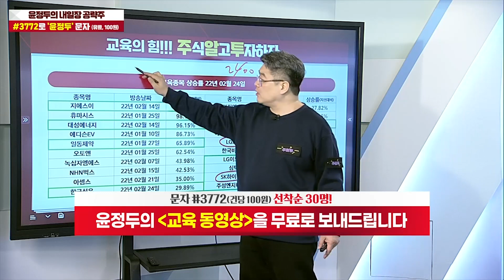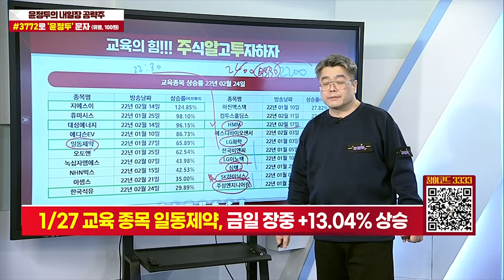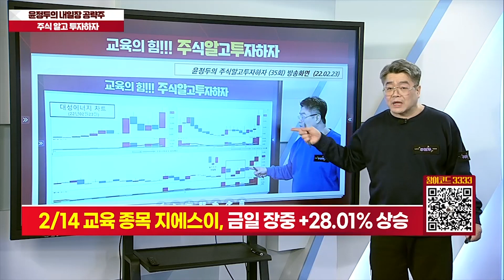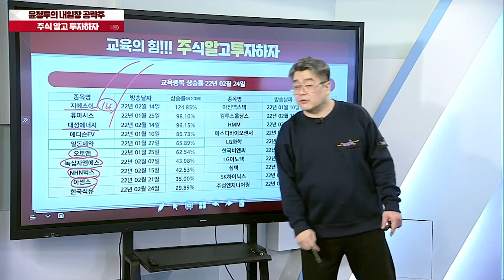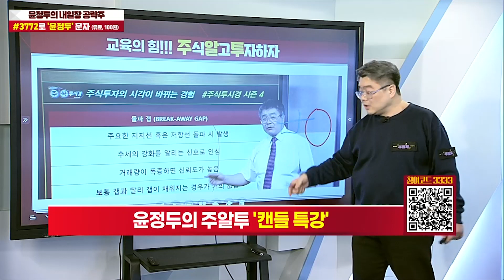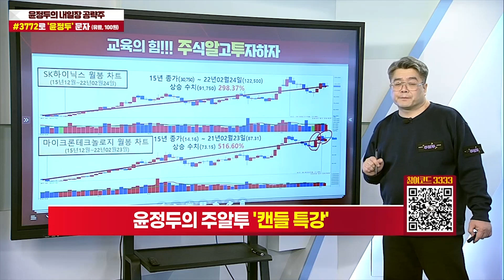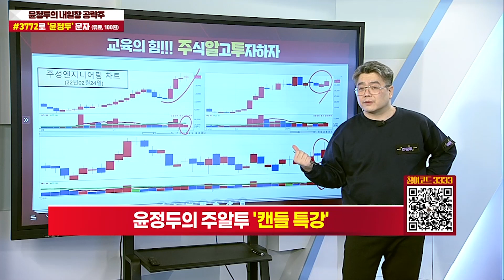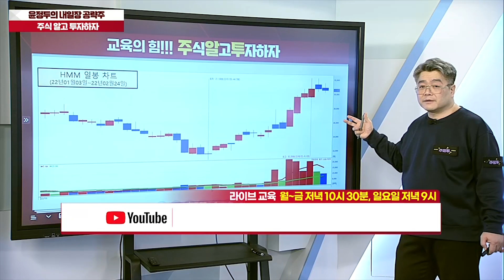윤정두의 주식 알고 투자하자 36강 [종목 분석]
◆패키지기판 업황 호조

★2022년 02월 24일 21:00

★2022년 02월 23일 22:36

★2022년 02월 22일 21:00

★2022년 02월 21일 22:39

★2022년 01월 28일 22:36

◆파워 혁신기업’ 1위에
◆152억 규모 반도체 공급계약

★2022년 0월 24일 19:00

★2022년 0월 24일 13:09

★2022년 02월 23일 19:00

★2022년 02월 16일 19:00

★2021년 02월 10일 14:46

◆경구용 치료제 긴급승인
◆오미크론 확진자 증가

★2022년 02월 24일 21:00

★2022년 02월 24일 19:00

★2022년 02월 23일 22:36

★2022년 02월 23일 21:00

♣HMM 53%↑폭등
◆외국인 & 기관 쌍끌이
◆물류대란 지속 전망

★2022년 02월 23일 21:00

★2022년 02월 22일 22:54

★2022년 02월 22일 09:18

★2022년 02월 21일 22:39

♣대성에너지 108%↑폭등
◆주당 250원 현금배당 결정

★2022년 02월 23일 19:00

★2022년 02월 22일 21:00

★2022년 02월 18일 19:00

★2022년 02월 17일 19:00

★2022년 02월 14일 22:41

♣지에스이 149%↑폭등
◆우크라이나 전쟁 우려

★2022년 02월 23일 19:00

★2022년 02월 22일 19:00

★2022년 02월 22일 21:00

★2022년 02월 21일 19:00

★2022년 01월 24일 23:10

★2022년 01월 21일 22:36

★2022년 01월 21일 19:00

★2022년 01월 27일 12:28

★2022년 01월 27일 10:34

★2022년 01월 28일 19:00

지에스이 대성에너지 DB하이텍 LG이노텍 일동제약 HMM (0223)

SK하이닉스 심텍 주성엔지니어링 일동제약 HMM (0222)

녹십자엠에스 HMM 바이오에프디엔씨 심텍 주성엔지니어링 (0221)

-2005년 증권선물거래소(현KRX) 초청 강연

2016년 | 대신증권 & SBSCNBC 주최 전문가 실전투자대회 1위
2009년 | NH선물 해외파생상품 실전투자대회 1위
2007년 | 대우증권 실전투자대회 7,681% 1위
2006년 | 삼성증권 실전투자대회 1위
2006년 | 현대증권 ELW 실전투자대회 1위
2003년 | 제일투자증권 실전투자대회 1위
2002년 | 메리츠증권 실전투자대회 1위
2001년 | 겟모어증권 실전투자대회 2위

2017년 윤정두의 주식 투시경(통합)
2016년 윤정두의 주식 투시경(캔들의 비밀)
2009년 대한민국 증권 금융 트렌드
2009년 슈퍼개미의 투자 비밀
2008년 윤정두의 ELW 투자비법 X-FILE 1~2권
2007년 슈퍼개미 열전
2006년 개미투자 길라잡이
2005년 완전정복 주식투자 기초
2000년 ~ 2004년 주식 기초도서 시리즈 1~4권

2016년
- 매일경      제TV 스페셜 방송